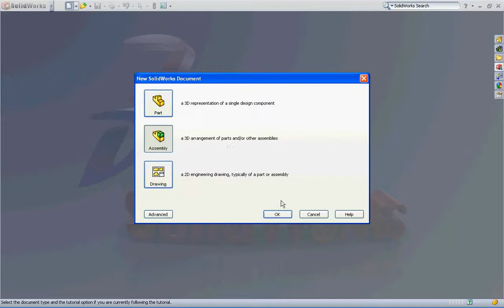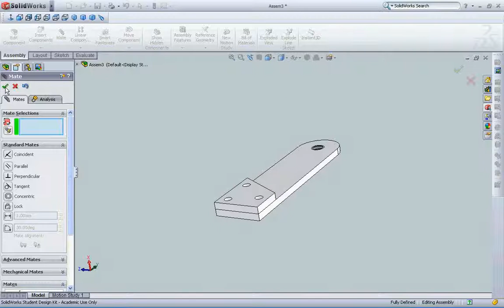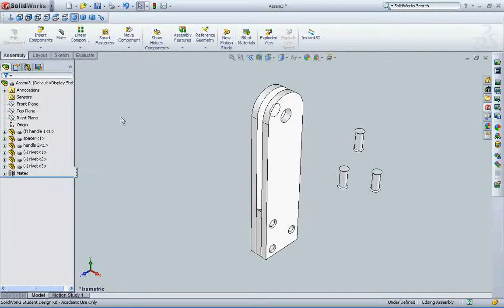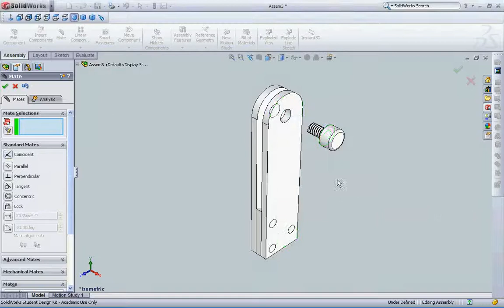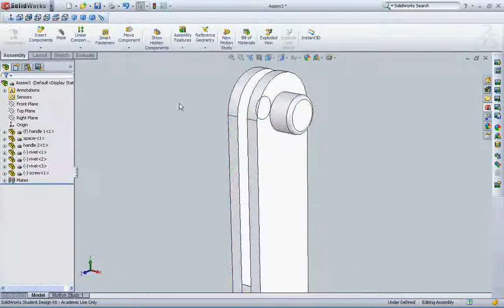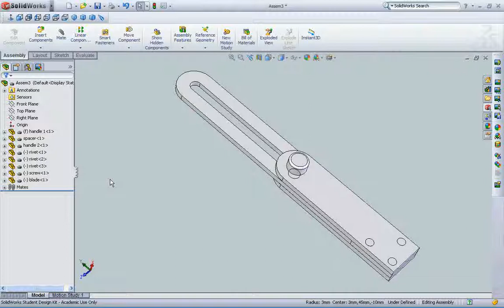7. Sliding Bevel - assembly.mov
SoildWorks 2009 tutorial - Sliding bevel